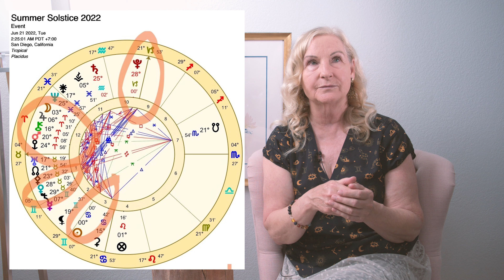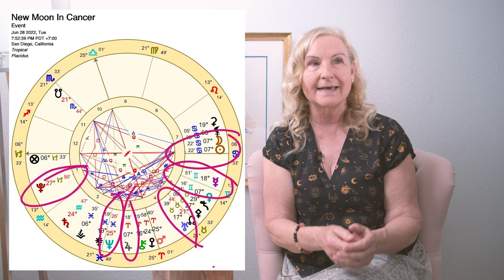June 2022 Astrology - Aquarius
June 2022 Astrology

On 3rd June Mercury goes direct at 26 Taurus but it squares Saturn, sextiles Neptune in Pisces. This combo has us potentially seeing things negatively, but give sus disciplined thinking and lots of opportunities to utilize our intuition even though we may be prone to daydreaming.
Saturn goes retrograde the next day, 4th June at 25 Aquarius, redrawing the master plan!
 On the 14th June we have a Full Moon in Sagittarius 23 degrees Sagittarius 25 @ 4:45 a.m. PDT, Mercury is direct at 0 degrees Gemini, the Moon squares Neptune bringing illusions and bad habits to light. The Moon sextile to retrograde Saturn helps us redraw the plan and rebuild the structures. Mars conjunct Chiron, accelerated healing. The A Bluebird perched on the gate of a cottage”, a symbol of happiness & a well adapted society (1).
Mercury is finally out of shadow and influence on communications on 19th June at 4 degrees Gemini, we should now have communications going forward and improving.
The Summer Solstice is on 21st June with the Sun at zero degrees of Cancer, the Moon at 3 degrees Aries, Jupiter at 6 degrees Aries and Chiron at 16 degrees Aries, the ruler of the Moon, Mars is at 20 degrees Aries and lovely charming, sweet Venus trines Pluto increasing our desires for what we want.
On the 28th June Neptune will go retrograde at 25 degrees Pisces very close to the famous Jupiter/Neptune conjunction, mid April 2022- our dreams were so close now they ‘seem’ to be dissolving, have faith and be inspired that they will come true, maybe some tweaking will be needed first.
The New Moon at 7 degrees Cancer 23 is on the 28th June at 7:52 p.m. PDT, Both the Moon and Sun square Jupiter in Aries, we are thinking positive & feel generous. Mercury at 18 Gemini is inconjunct to Uranus in Taurus, this is the round peg in a square hole! Care with anger and frustration, be creative when communicating, always consider the other person and have dialogue not a shouting match.

Time stamps:
General Introduction for June 2022: 00:00
Aquarius: 20:48
Wrap Up & July 2022 Preview: 26:38

References:
1. Rudhyar, D. An Astrological Mandala: The Cycle of Transformations and its 360 Symbolic Phases. Vintage Books Edition, 1974. Toronto: Canada.